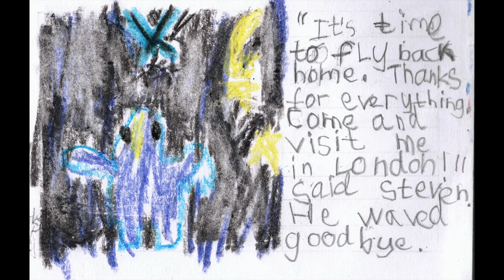Hugo's Picture Book - The Adventures of Steven Seagull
In this video Hugo is reading the picture book titled "The Adventures of Steven Seagull", compiled and illustrated by him. This time Steven travels to New York, where his cousin lives. Find out what's waiting for him in this adventure.